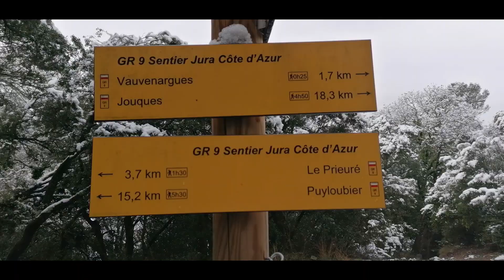Un Jour Une Rando est à la Sainte Victoire 27.02.2023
Le 27 février 2023, près de 30 cm au sommet de la Sainte Victoire !